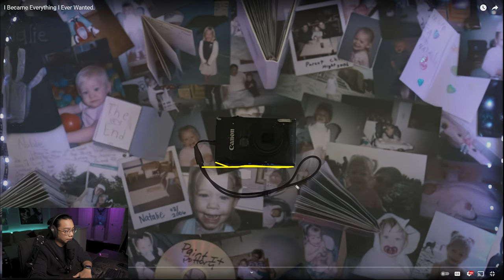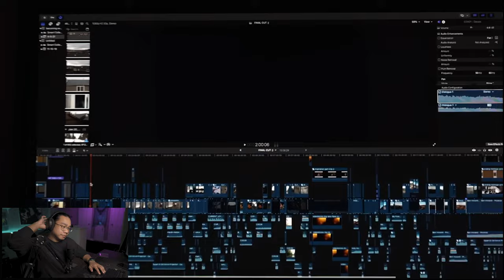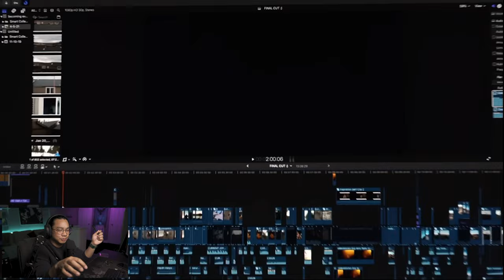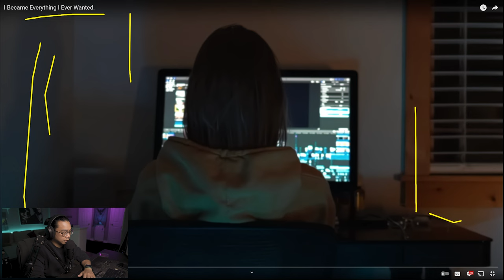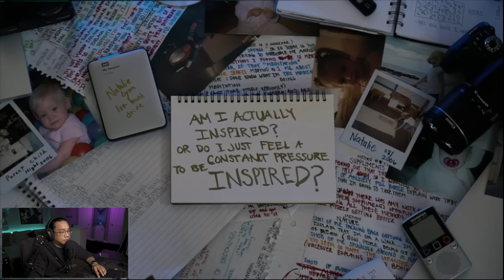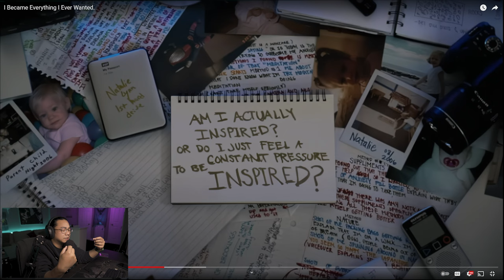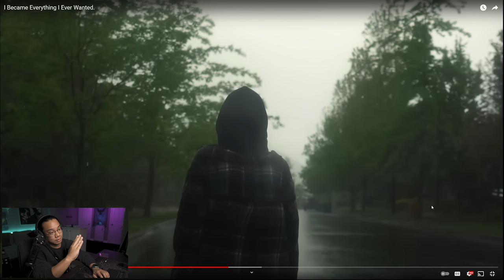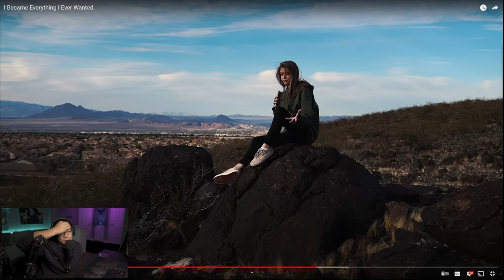How To Make A @nataliexlynn Video // Video Breakdown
A newsletter for creators inspired to create more cinematic content //

How To Make A  Natalie Lynn Video // Video Breakdown

Shoutout to all you who comment on my videos and ask me to check out other creators. @nataliexlynn came up in the comments and it brought me back to one of my favorite videos of hers - 'I Became Everything I Ever Wanted'

Please watch her video in full before watching my video. Her video is linked below!

Natalie's Video
'I Became Everything I Ever Wanted'

Equipment I Use On This Channel
Main Camera //
Secondary Camera //
2nd Lens //
Lighting Grid //
Hue Light //

is to learn, share, and teach filmmaking techniques. If you have any questions don’t hesitate to reach out.